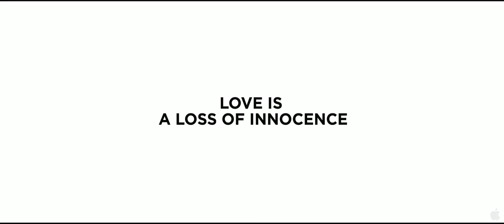Norwegian Wood Trailer